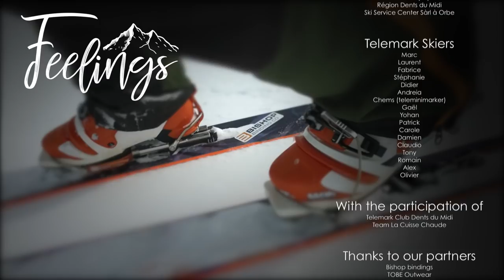Feelings / Telemark movie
« Feelings » Un mot aux multiples significations !

Le sentiment de liberté avec les talons libres, de découvrir le point de rupture des cuisses, la recherche constante d’équilibre, la grâce…

Ainsi que les rencontres faites lors de nos tournages, les découvertes de nouveaux spots, le temps d’arrêt devant un paysage magnifique. En passant par les échanges avec de multiples télémarkeurs, les rires, le partage, la vie…